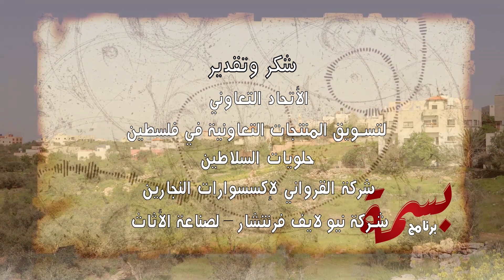برنامج بسمة | الحلقة 20 | بلدة بروقين 2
برنامج انساني
جوائز
اسئلة واجوبة
جوائز نقدية
اعدادوتقديم ناجح عامر
اخراج علاء رضا